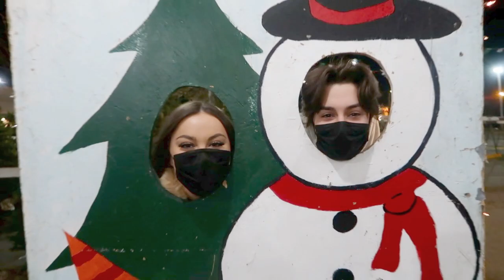Christmas Vlog (shopping on rodeo, hair tutorial, getting my tree & more)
Let me know any other videos you wanna see from me.

see u in the next vid. xo